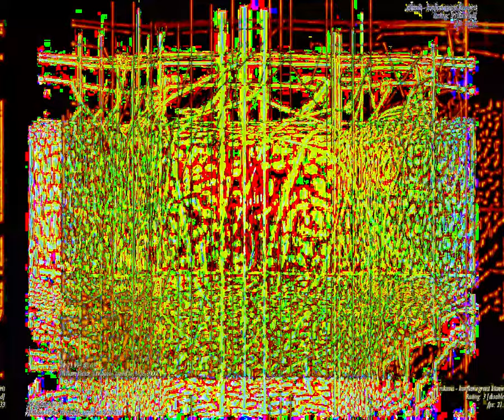[EPILEPSY WARNING] Movie 23 08 28 07h00m11s